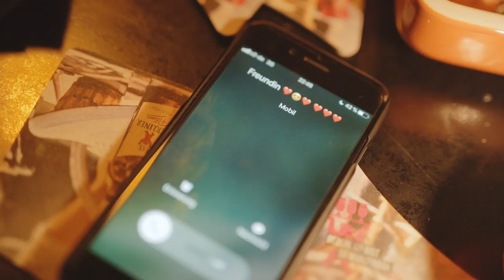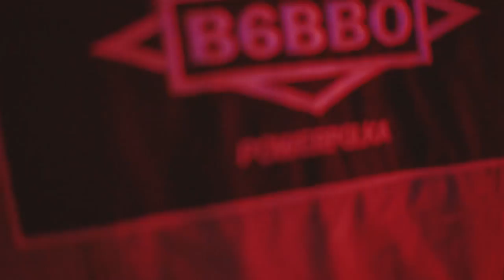B6BBO - Kneipe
B6BBO - Kneipe. Eine Hymne an den schönsten Ort der Welt.

Konzept und Regie: Ludwig Henze und Benjamin Brandis
Kamera und Schnitt: Benjamin Brandis
Creative Producerin: Henriette Seifert

Das B6BBO sagt Danke:

Bretterbude
Bettina und Jochen
Schnaps
Verkehrsberuhigte Ostzone
Reni
Jörg
Jonathan
Jette
Doreen
Echi
Bier
Freundin ❤️
BIER!